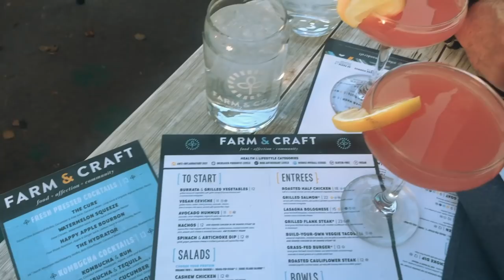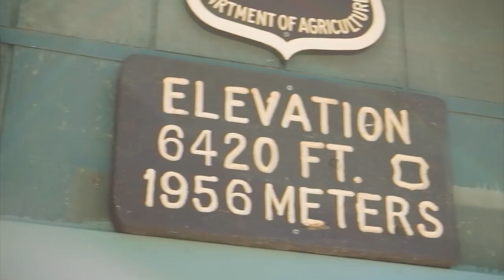Our 25 day road trip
Our 25 day road trip through New Mexico, Arizona, Utah and Colorado.
Visited: White Sands Dunes National Park NM - Tucson AZ ( Saguaro National Park) - Lake Peasant AZ - Phoenix/Scottsdale AZ - Sedona AZ - Page AZ (Antelope Canyons, Horseshoe Bend and Loneroack beach on Lake Powell) - Petrified Forest National Park AZ - Moab UT (Canyonlands National Park and Arches National Park) - Great Sand Dunes National Park Colorado - Rosewell NM - home to Texas